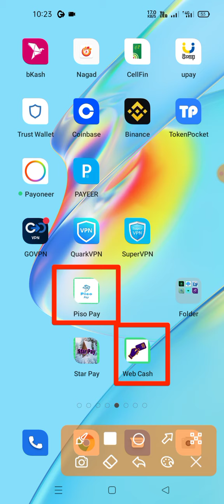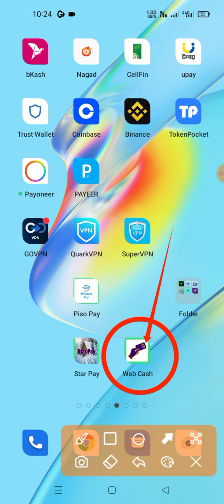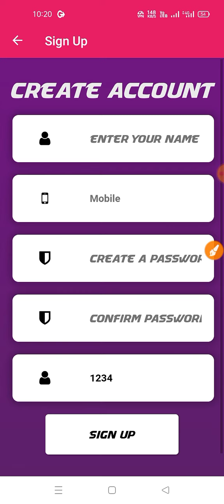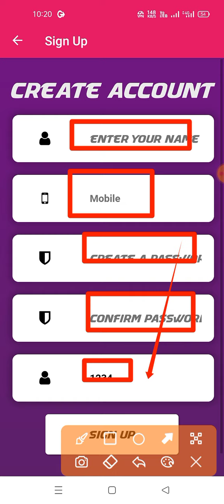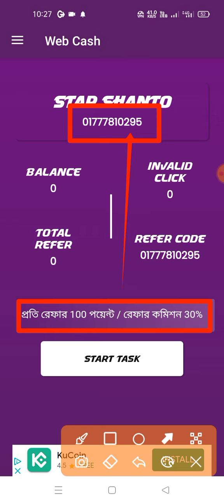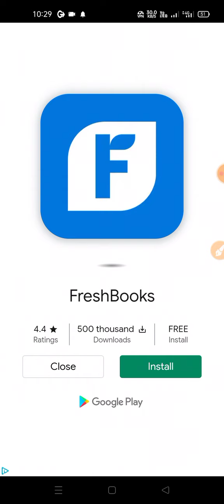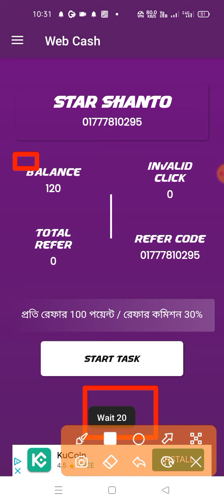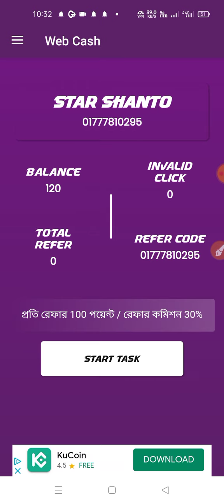Online income app 2022 | Online income bd payment bKash | Admob earning app | web cash to earn money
🖇Link : Fast Comment check 👍

.:) Thanks.